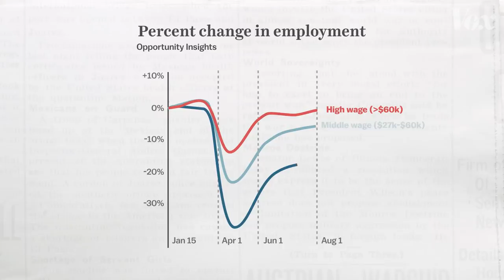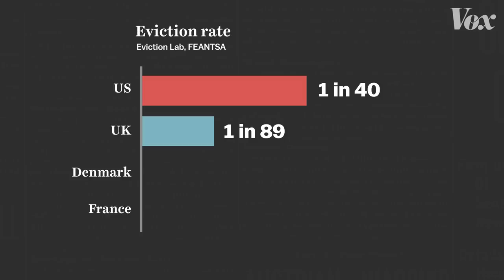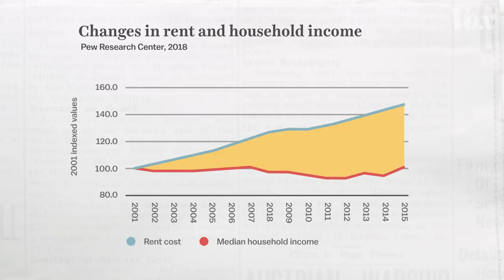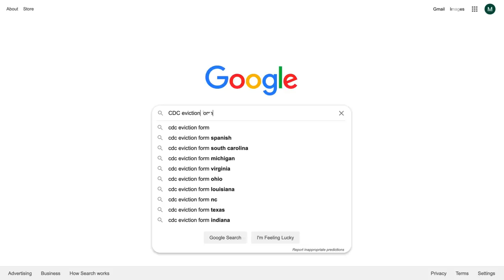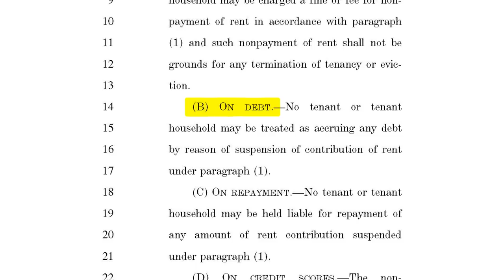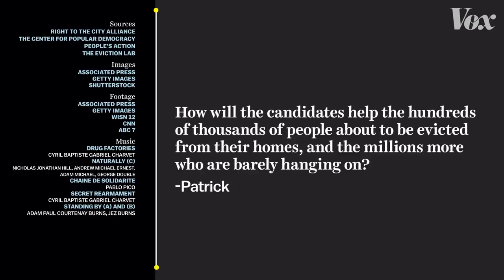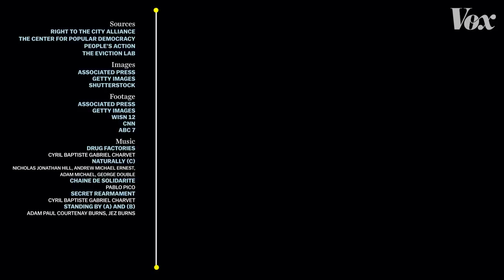Millions of Americans can't pay rent | 2020 Election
The pandemic turned America’s housing crisis into an eviction crisis.

Long before the COVID-19 pandemic hit, low-wage workers in the United States were already struggling to pay their rent, and were being evicted at rates much higher than in other similar countries. In the US, one in 40 renters has been evicted ー compared to one in 89 in the UK, one in 227 in Denmark, and one in 25,000 in France.

Since the pandemic took millions of US jobs in March and April, most workers who make more than $20 an hour have been able to keep working, or have returned to work. But low wage workers — the people most likely to be renters instead of homeowners — are also the least likely to have gotten their jobs back. Now, seven months into the pandemic, millions aren't working, and many of them are facing homelessness.

In this video we ask what other governments around the world have done to keep people in their homes, what the US has done, what it could do, and if the 2020 election could change any of it.

This is the ninth in our series of 2020 election explainers, all based on viewer suggestions. Watch the others, which cover the stakes of the election on:

Further reading:

Debt, eviction and hunger: Millions fall back into crisis as stimulus and safety nets vanish (Washington Post)

Hundreds of evictions in Fayette County set to resume despite pandemic, mass confusion (Lexington Herald-Leader)

With 1 Million Illinois Residents Facing Eviction, Tenants Rights Group Calls For Rent, Mortgage Relief (Block Club Chicago)

The Economic Impacts of COVID-19: Evidence from a New Public Database Built from Private Sector Data", by Raj Chetty, John Friedman, Nathaniel Hendren, Michael Stepner, and the Opportunity Insights Team. September 2020.